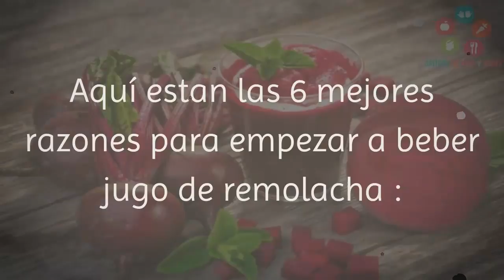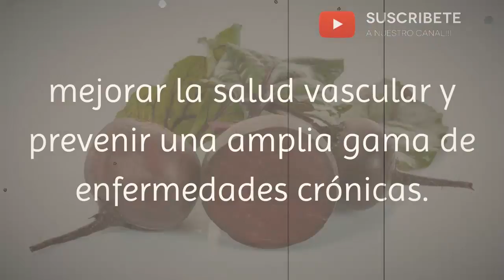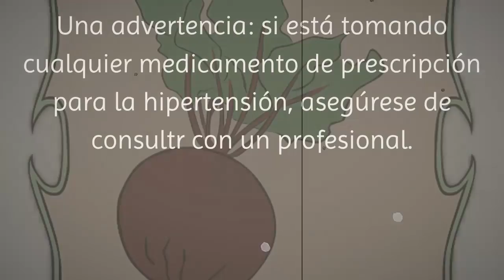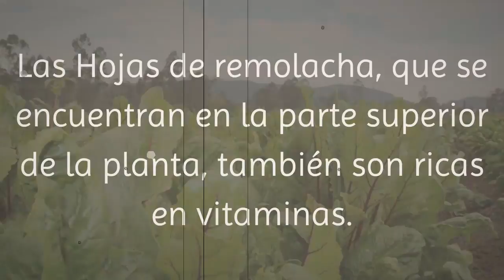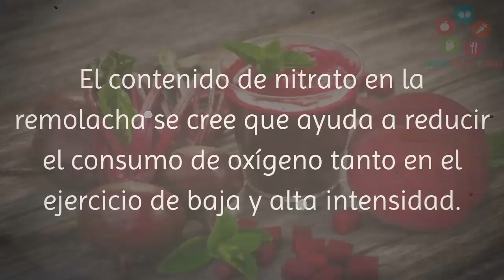6 Razones Saludables Para Beber Jugo De Remolacha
6 Razones Saludables Para Beber Jugo De Remolacha
Las remolachas han existido desde tiempos antiguos, crece a lo largo de las costas de Asia, África del Norte y Europa. En un momento, sólo se utilizaba la parte verde de la planta de remolacha, pero, hoy, el jugo de remolacha se ha vuelto muy popular.

Muchas personas aún desconocen acerca de los tremendos beneficios para la salud de la remolacha y del jugo de remolacha. Aquí estan  las 6 mejores razones para empezar a beber jugo de remolacha :

Descargo de responsabilidad: La información médica en este sitio se proporciona sólo como una fuente de información, y no debe ser usada o invocado por cualquier propósito de diagnóstico o tratamiento.